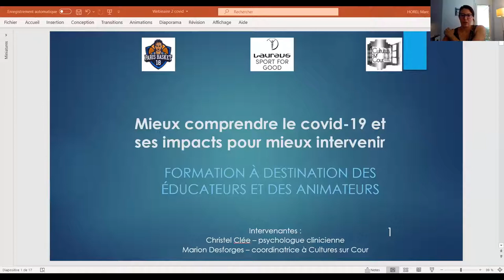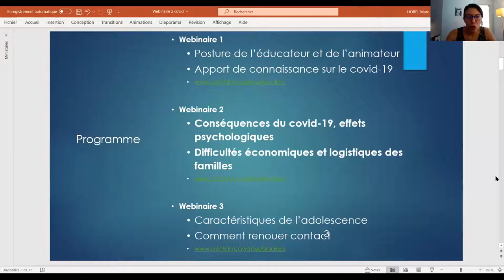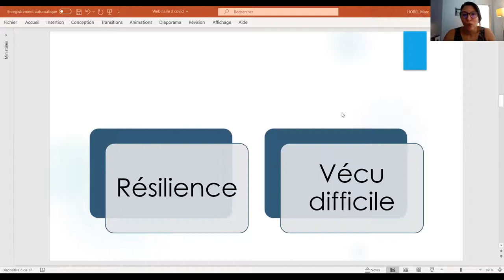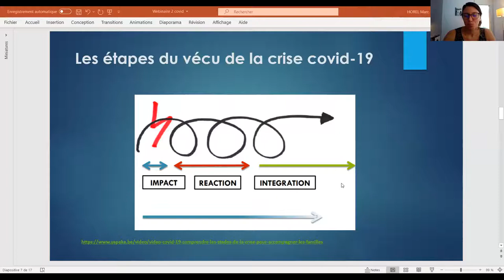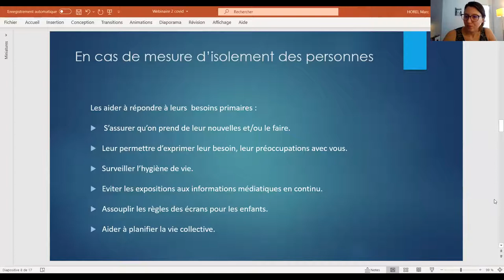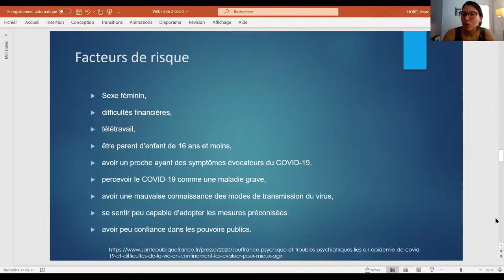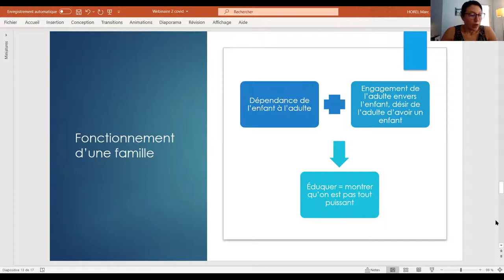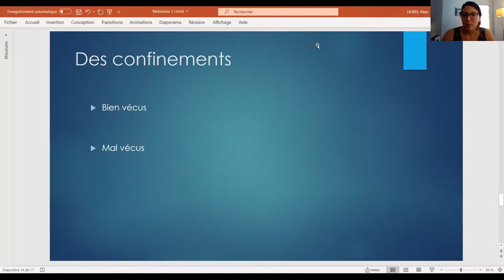2ème partie de la formation post-covid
Le PB18 et Cultures sur Cour proposent une formation post-covid à destination des éducateurs, animateurs ou toutes les autres personnes intervenant auprès des jeunes et de leur famille.